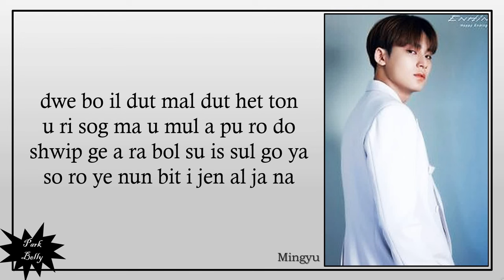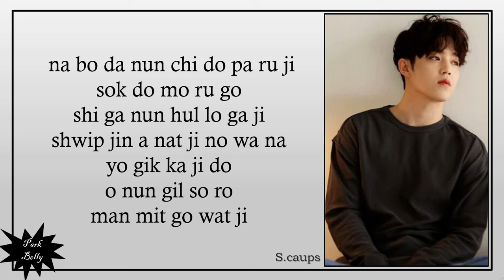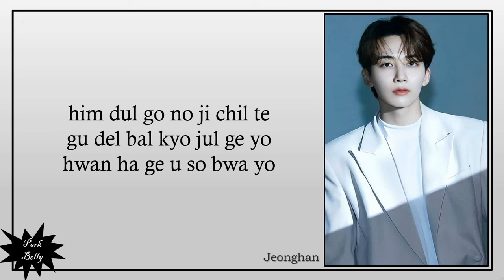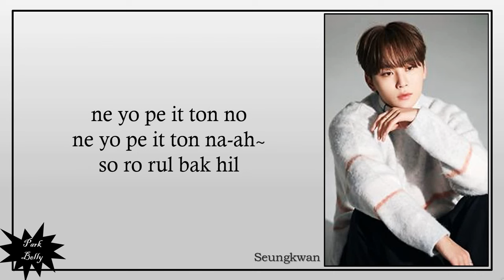SEVENTEEN - Campfire (easy lyrics)